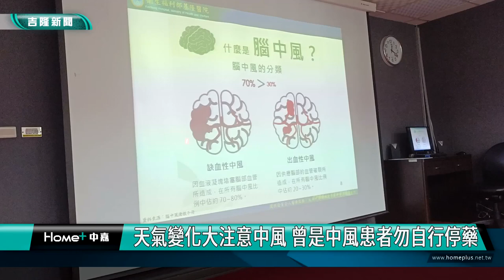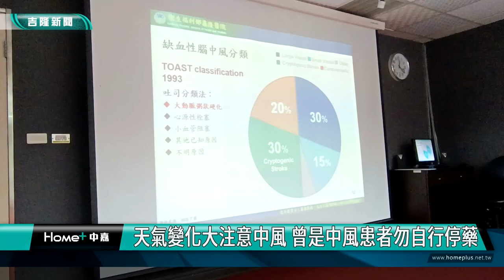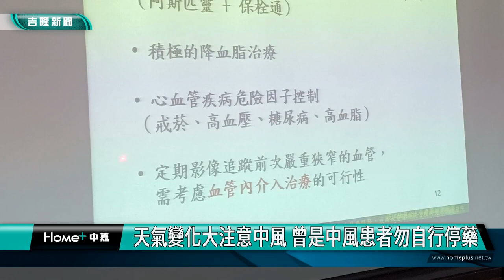基隆|陳韋達|曾冠華|腦中風|衛福部基隆醫院神經科|天氣變化大|中風患者|自己停藥|三高|戒菸|天氣變化大注意中風 曾是中風患者勿自行停藥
天氣變化大注意中風 曾是中風患者勿自行停藥

(中嘉吉隆新聞記者吳俊松/基隆報導)季節轉換過渡期，氣溫變化越來越大，忽冷忽熱，衛福部基隆醫院神經科醫師曾冠華，就提醒有年紀，特別有三高的民眾要注意；另外，曾經中風過的病患更是要特別小心，尤其不能自行停藥，避免再發生二次中風的情況！

腦部核磁共振(MRI)檢測結果，腦部出現許多白點，這名70多歲有高血糖、高血脂及高血壓的三高長者，從未用藥物治療追蹤又有抽菸習慣，造成右頸動脈粥狀硬化及嚴重阻塞，早上起床時左半邊身體不太聽話，手腳雖然可以出力，但力不從心，也就是所謂”中風”的情況！

幸好及早發現送醫治療，症狀逐漸改善，住院觀察。

季節轉換過渡期，氣溫變化越來越大，衛福部基隆醫院副院長陳韋達和神經科醫師曾冠華，就提醒有年紀，特別有三高的民眾要特別注意；另外，曾經中風過的病患更是要特別小心，尤其不能自行停藥，避免再發生二次中風的情況！

曾冠華醫師進一步指出，2022年衛福部10大死因統計，腦血管疾病排名第4位，而中風通常會遺留下不同程度的神經功能障礙，如果不早期處理治療，可能有嚴重的併發症！